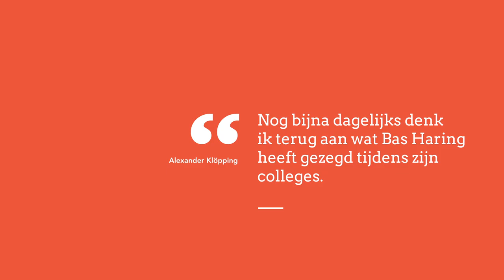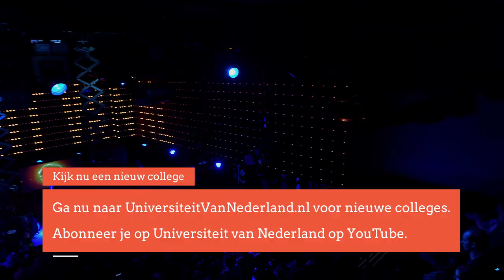Wat is de overeenkomst tussen je brein en je stofzuiger? (4/5)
Wat heeft een stofzuiger in hemelsnaam te maken met filosofie? Bas Haring demonstreert in dit college de overeenkomst tussen de werking van een stofzuiger en hoe onze vrije wil in elkaar steekt.